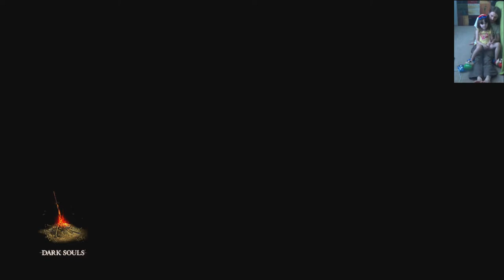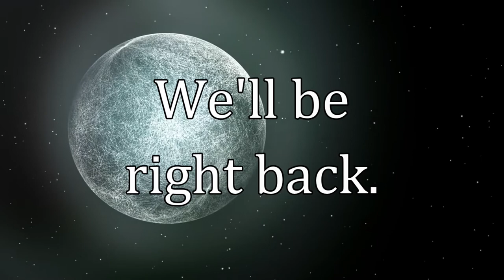Five-Year-Old & Father Play Dark Souls (2p1c) — Part 16 (Great Grey Wolf Sif)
We had previously gone after Sif in part 10, but now we're much, MUCH stronger. We go from a +3 divine broadsword to a +15 zweihänder for offense, stone armor to the giant set in defense, and the Mask of the Father for mobility and more roll invincibility frames. We essentially only lose to the dreaded 360 spin-it-to-win-it swing, and even then possibly only if I receive counter damage from an early roll or a guard break.

To clarify something that came up, Sif's sex is never actually stated in-game. However, the name is a female one, and Sif was the wife of Thor in Norse mythology. In addition, Sif is a giant animal under whom we stand for much of the fight, so I'd think that we'd see some evidence if she were male. To that point, the cutscene doesn't even give a patch of fur dropping down back there. However, in French, the full name for the boss fight is "Sif Le Grand Loup Gris", not "Sif La Grande Louve Grise", though localizations may or may not be canon, since one in the German translation of Bloodbourne regarding Rom contradicts the game's creator's view.

Also, stay around for the sketch during our intermission. Mario is a pasta addict, it seems, and she tries to… "help" him with that?